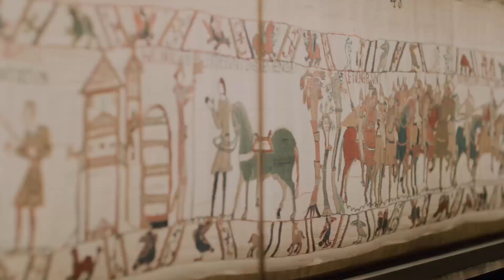Age of Empires 4 - The Normans - 1066, The battle of Hastings (Hard)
Age of Empires 4 Single Player Gameplay
Campaign: The Normans
Scenario: The battle of Hastings (1066)
Difficulty: Hard

(AoE 4 Gameplay)